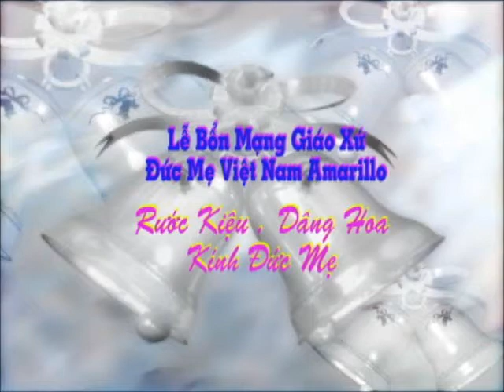Giáo Xứ Đức Mẹ VN Amarillo, Mừng THÁNHBỔn MẠNG